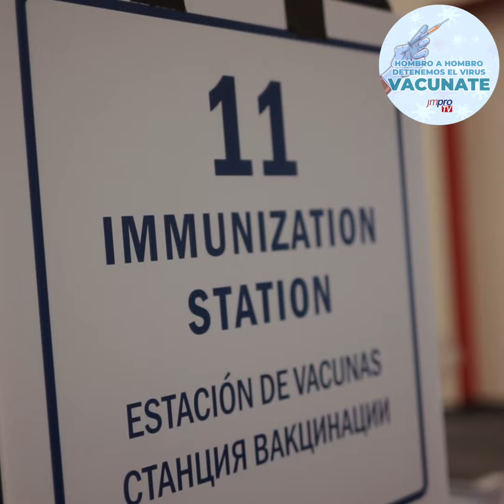03 22 21 testimonio vacunas ABTECH gary enfermero